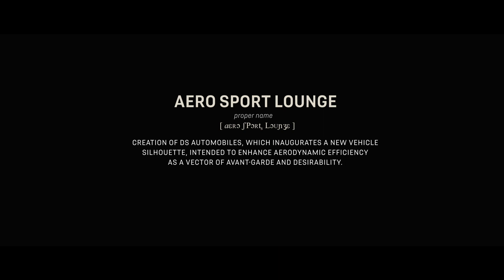The Art of Travel | DS AERO SPORT LOUNGE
Ontdek de nieuwe Conceptauto gecreëerd door het ontwerpteam bij DS Automobiles.

DS AERO SPORT LOUNGE is een verademing, een combinatie van Franse luxe savoir-faire en onverwachte duurzame materialen.

Het nieuwe voertuig huldigt een silhouet in dat bedoeld is om de aerodynamische efficiëntie te verbeteren als een vector van avant-garde en wenselijkheid.

High-tech en verfijning in een Conceptauto die een blik geeft op de toekomst van luxe rijden.